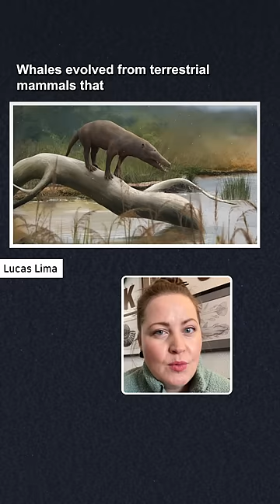Whales went through a manatee phase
What's your favorite whale phase?